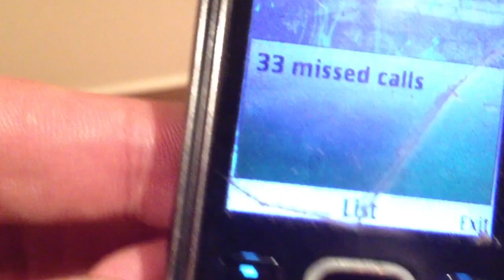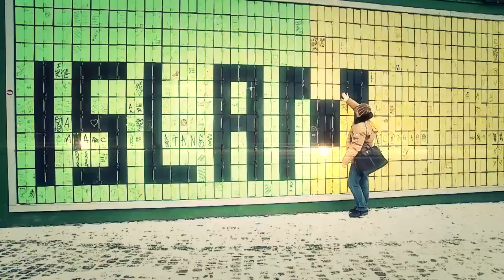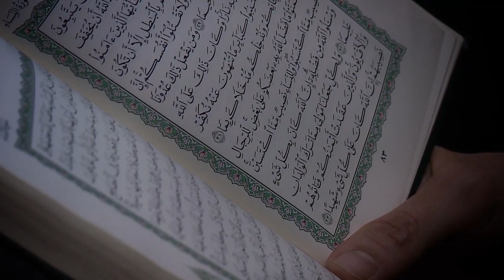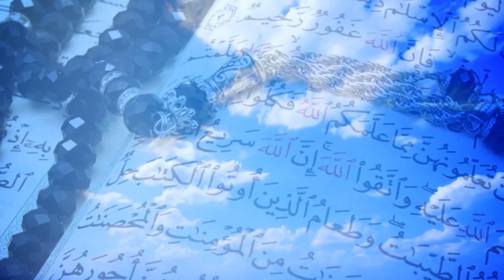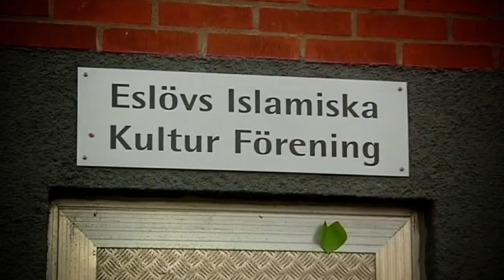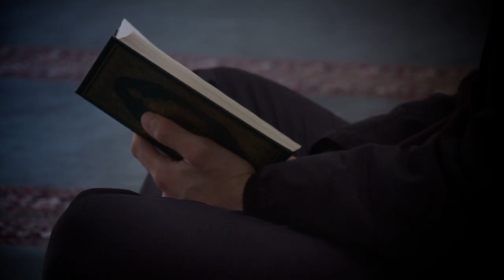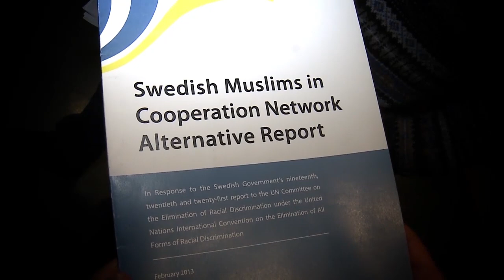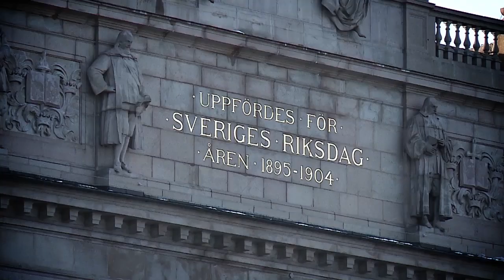Eynulla Fətullayevin filmi: Avropanin oğurlanması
Film 2015-ci ildə çəkilib.  Yeni Soyuq müharibə şəraitində Qərbdə müşahidə edilən tarixin sonu və liberalizmin tənəzzülü ikili standartların diqtə etdiyi islamofobiya gerçəkliyi ilə üz-üzə qalan azadsevərlərin yeni faciəsi. Dünya və Qərb hara gedir? Bu sualı səsləndirən Azərbaycanlı jurnalist İsveç və Danimarkanın küçələrində yeni siyasi müəmmaları təqdim edir.